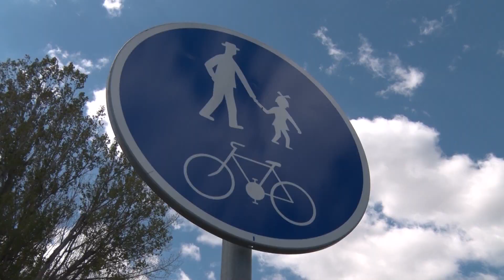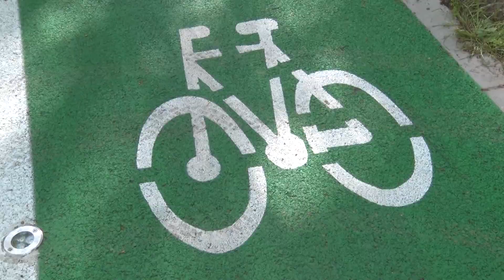Poprad pripravuje vytvorenie jednotnej siete cyklochodníkov